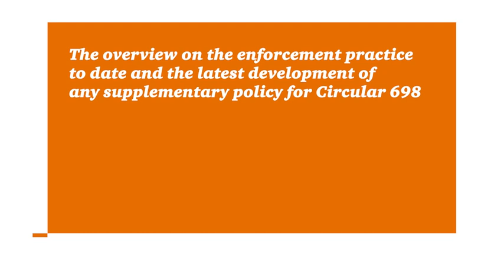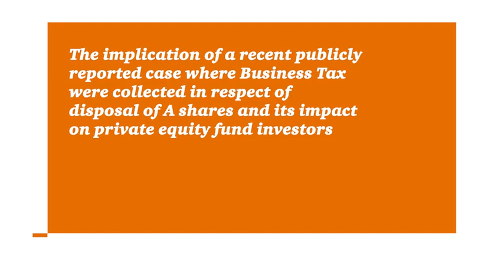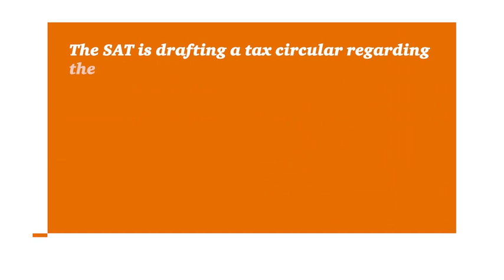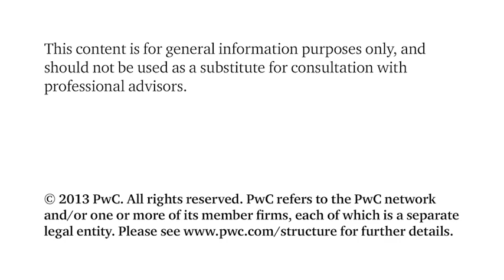The latest development of the tax issues on PE fund investors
China's Circular 698 was issued by the China State Administration of Tax (SAT) in 2009 with the aim of cracking down on tax avoidance by foreign investors on exiting at the offshore holding company level.  What is the overview on the enforcement practice to date?

There is a recent publicly reported case where Business Tax and surtaxes were collected in respect of disposal of A shares which were originally acquired as non-tradable equity at the outset by a non-financial institution.  What are our observations on this and what the impact is on Private Equity fund investors?

SAT is in the process of drafting a tax circular regarding the valuation of related parties' equity transfer transactions.  What is the latest development and how it impacts to companies?

In this video, Jeremy Ngai, the PRC Tax Partner of PwC, will share his observations for the latest development of the tax issues on PE fund investors.